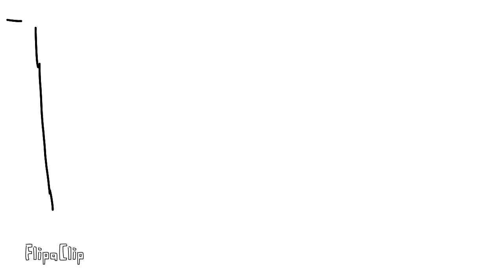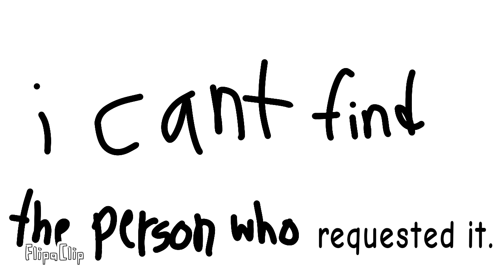Gold rainbow transfur - Requested - flipaclip •Psycen Arcenal• Original || Animation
request more please!

I can't find the person who requested it aaaahhh!!!

like if you enjoyed it! and sub if you want more!

sorry if it doesn't have sounds, my videos were getting copyrighted too much.

my content will be transfur animation for a while so request more before it's too late!

made by : Psycen Arcenal